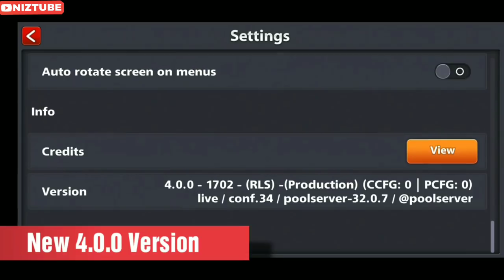Using Legendary cues for Trickshots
About Video:how to get free legendary cues in 8bp|free legendary cues in 8 ballpool|8bp free legendary cues|8bp 4.0.0 auto win|8 ball pool 4.0.0 auto win|8bp 4.0.0|8 ball pool clubs|clubs in 8bp|8bp new clubs features|8bp 4.0.0 clubs feature|8 ballpool 4.0.0

🗿Syed Nizam.